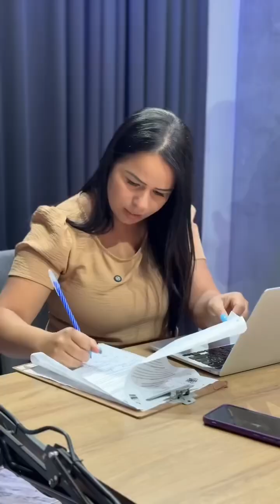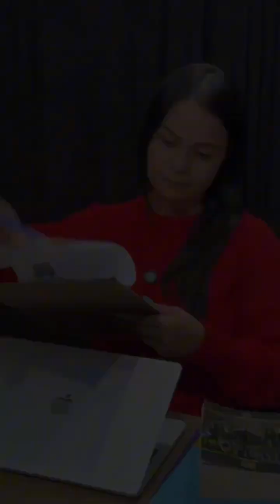TODO MUNDO MERECE UMA SEGUNDA CHANCE “novelinhas